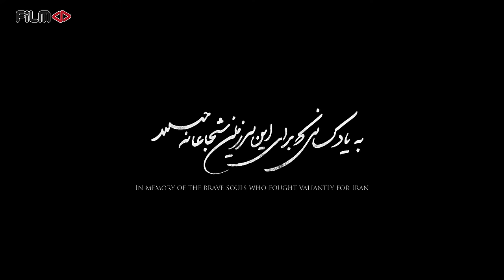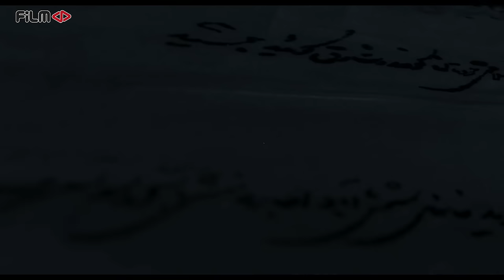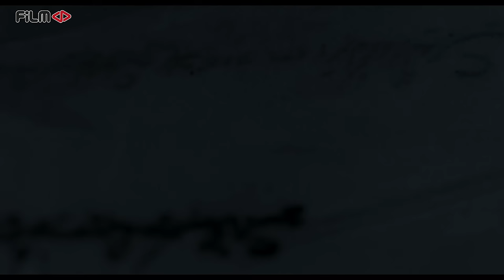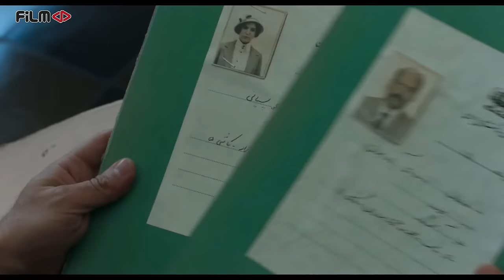سریال خاتون - قسمت 4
خلاصه این قسمت:
شمال کشور به تصرف نیروهای شوروی درآمد. شیرزاد در بند بود و خاتون مسئولیت خانواده را به دوش می‌کشید...

خلاصه داستان:
داستان خانواده‌ای را در بستر تاریخ روایت می‌کند. داستانی که از ابتدای شهریور سال 1320 و در دوران جنگ جهانی دوم و اشغال ایران توسط متفقین آغاز می‌شود و سرنوشت تحولات یک خانواده و یک سرزمین را به تصویر می‌کشد. تاریخ ایران با همه فراز و فرودهایش در زندگی همه ما جریان دارد و خاتون داستان زنی از زنان این سرزمین است که روزی روزگاری در ایران برای زندگی جنگیده‌اند.

بازیگران:
نگار جواهریان، اشکان خطیبی، میرسعید مولویان، شبنم مقدمی، بابک حمیدیان، رضا بهبودی، ستاره پسیانی، شاهرخ فروتنیان، بهناز جعفری، مهدی قربانی، مهتاب ثروتی ، مهران غفوریان، پیام دهکردی و فرخ نعمتی ، عاطفه رضوی، پژمان بازغی، غزل شاکری، قربان نجفی، سروش صحت و مهران مدیری

کارگردان: تینا پاکروان
تهیه کننده: علی اسد زاده
نویسنده: تینا پاکروان

ژانر: درام، تاریخی، عاشقانه

Serial Khatoon - Episode 4

Summary of This Episode:
The north of the country was captured by Soviet forces. Shirzad was in prison and Khatoon was taking responsibility for the family ...

Synopsis:
It tells the story of a family in the context of history. A story that begins at the beginning of August 1941and during World War II and the occupation of Iran by the Allies and depicts the fate of a family and a land. The history of Iran, with all its ups and downs, takes place in the lives of all of us, and Khatoon is the story of a woman from this land who once fought for her life in Iran.

Release: 2022

Cast:
Negar Javaherian, Ashkan Khatibi, Mir Saeed Molavian, Shabnam Moghaddami, Babak Hamidian, Reza Behboodi, Setareh Pesyani, Shahrokh Foroutnian, Behnaz Jafari, Mehdi Ghorbani, Mahtab Sarouti, Mehran Ghafourian, Payam Dehkordi and Farrokh Nemati, Atefeh Razavi, Pejman Shaghari, , Ghorban Najafi, Soroush Sehat and Mehran Modiri

Director: Tina Pakravan
Producer: Ali Asadzadeh
Author: Tina Pakravan

Genre: Drama, Historical, Romance